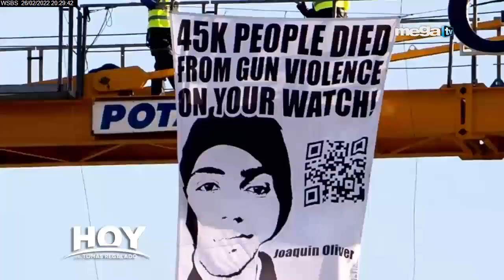Hoy con Tomás Regalado 02-26-22 con Manuel Oliver, fundador CTR - Change the Ref Organization